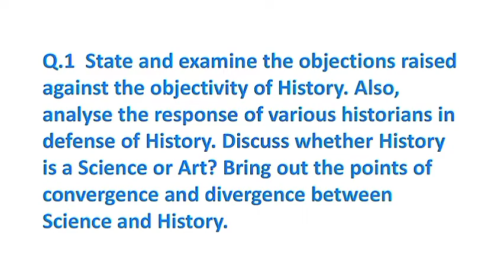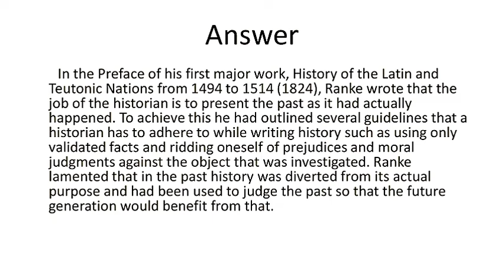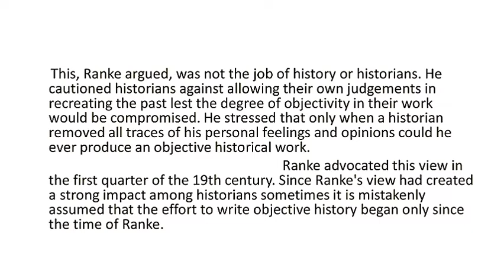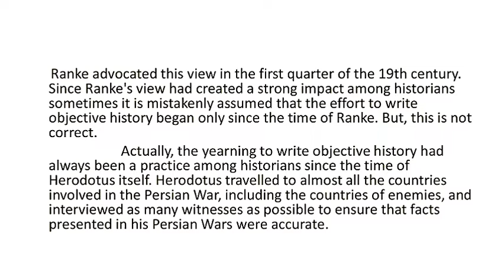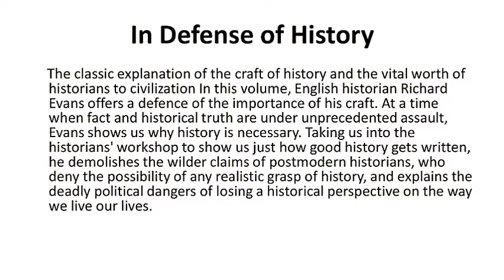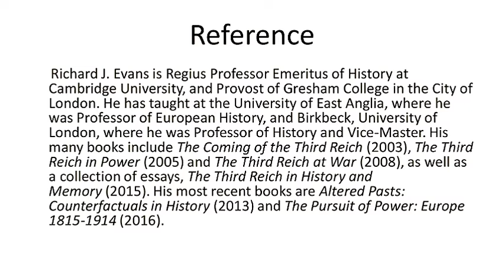4665 Q1 AIOU STE solved autumn 2020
4665 Q1 AIOU STE solved autumn 2020

State and examine the objections raised against the objectivity of History. Also, analyse the response of various historians in defense of History. Discuss whether History is a Science or Art? Bring out the points of convergence and divergence between Science and History.

Examine the statement of E. H. Carr "good biography is a bad history" to what an extent we can rely on biographies, autobiographies, and Travelogues in research? Supplement your arguments with examples.

Explain the different classifications of sources and evaluate the difference between primary and secondary sources. Also highlight the methods of analysis, evaluation and use of secondary sources.